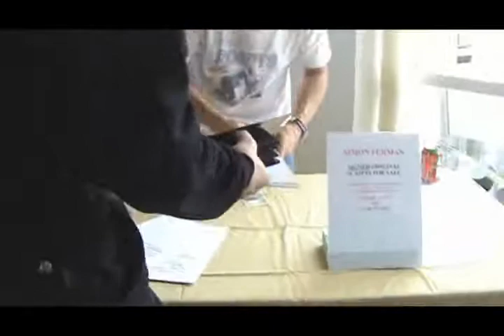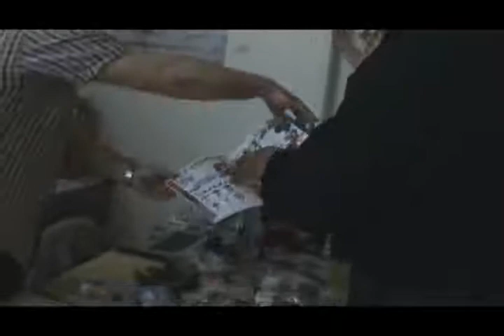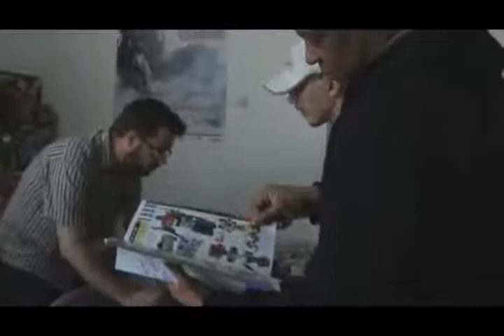Nordcon 2010 - Simon Furman's Table and the Crap-O-Plenty 2.0 store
Just a short and crudely rendered segment from the NTFA Nordcon June 19-20 (taken me long enough to upload)

Simon Furman was the celebrity guest and he had scripts of an unproduced War Within issue for sale, as well as giving autographs.

Martin 'Fighbird' Lund, one of the organizers had set up a massive store of various TF goodies for sale, dubbed the Crap-O-Plenty Store 2.0. Lots of good bargains were made over the weekend :3